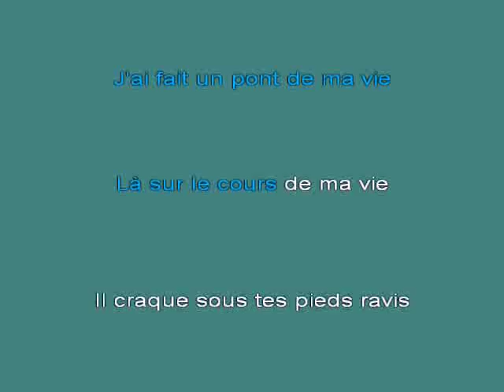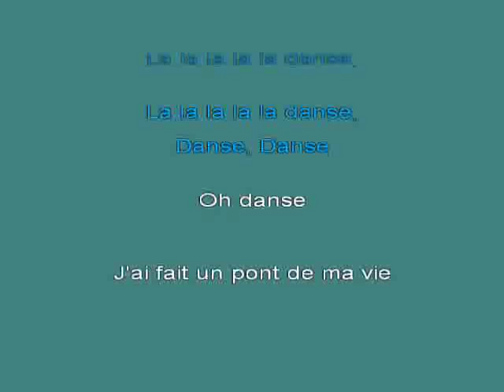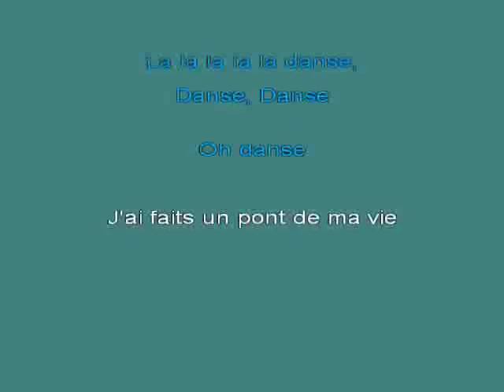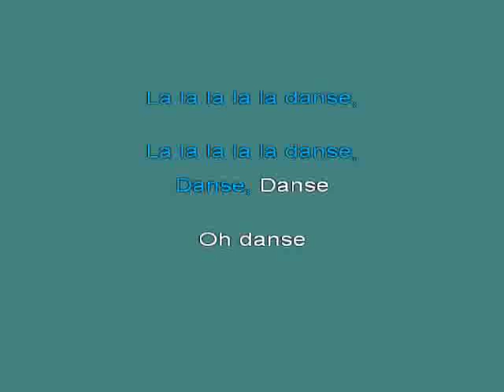Danse S'y [karaoke]